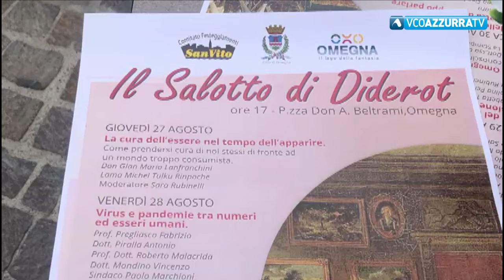Omegna, S. Vito: presentato "Il salotto di Diderot"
24 agosto 2020 - Quattro gli appuntamenti, tutti su prenotazioni e quasi esauriti. A fare da cornice la splendida piazza don Andrea Beltrami, ufficialmente inaugurata nella giornata di ieri.